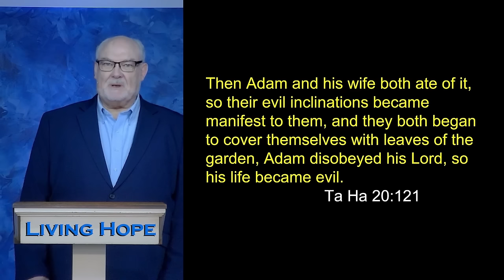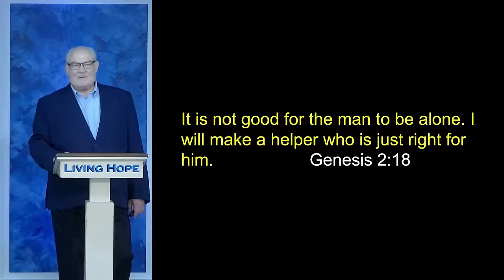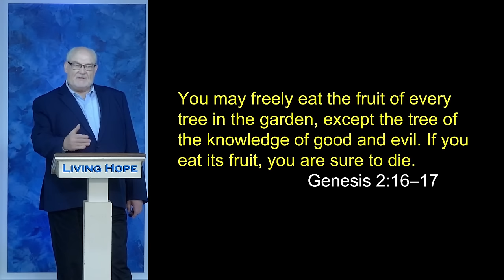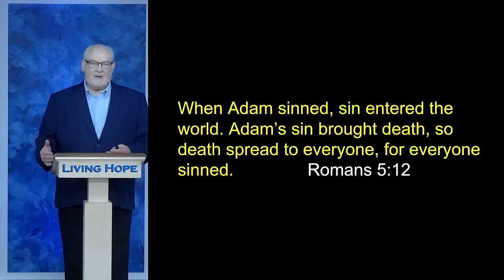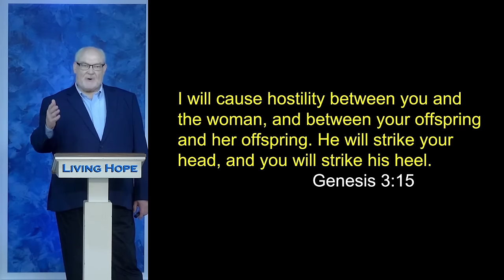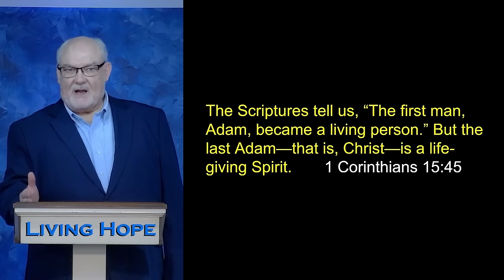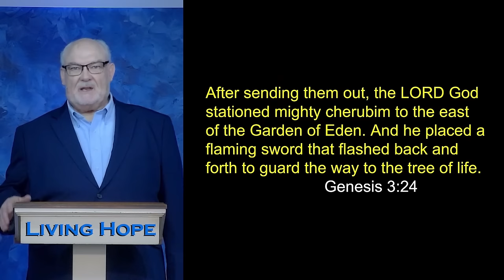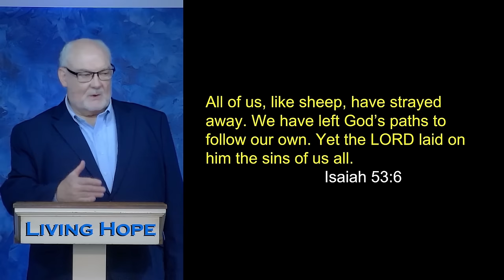God Talked with Adam and Eve | Genesis 3:8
Dr. McLewin shares how God came looking for Adam and Eve while they hid from Him in fear.  Learn that God created Adam and Eve to have a relationship with them.  Learn that God wants to talk with you the same way He talked with Adam and Eve.  Learn that there is a clear difference between what the Bible and the Quran say about God's response to the sin Adam and Eve committed.

Genesis 1-3
Romans 5:12
Revelation 5:9
1 Corinthians 15:45
Psalm 103:13-14
Isaiah 1:18
Isaiah 53:6